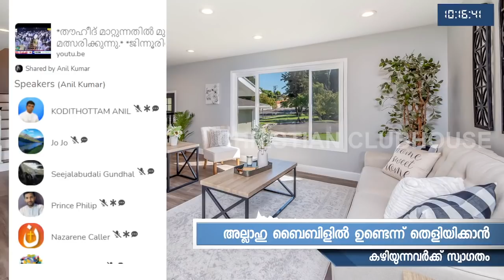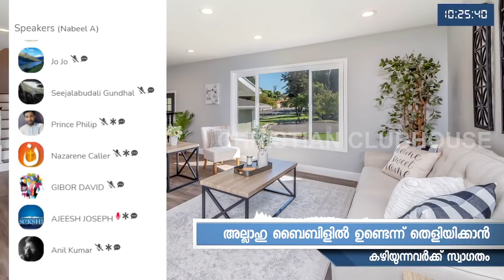ബൈബിളിൽ അല്ലാഹുവിനെ തപ്പുന്ന ഇസ്ലാമിക സഹോദരൻ ! | Anil Kumar | Clubhouse Discussion